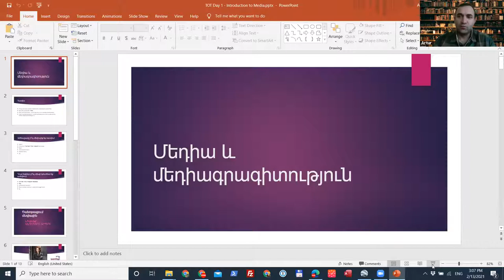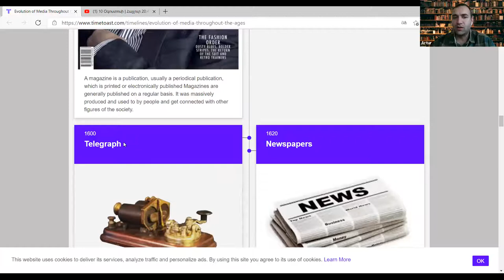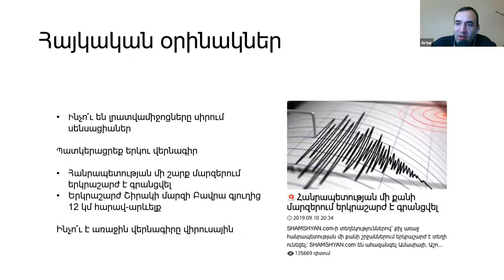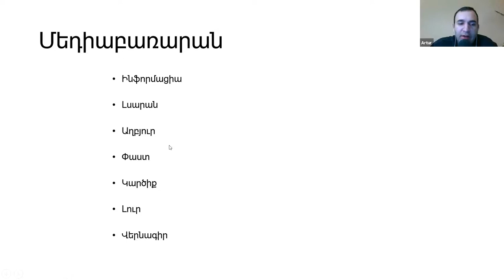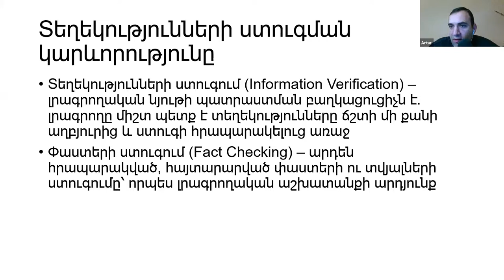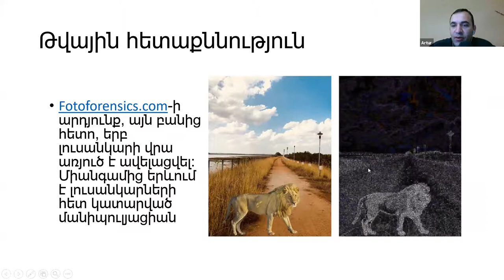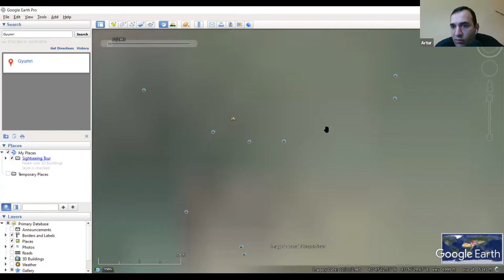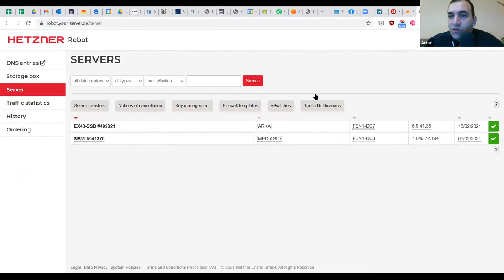Մեդիագրագիտություն. արշավ արդի լրատվական մանիպուլյացիաների դեմ. Արթուր Պապյան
«Ապատեղեկատվության վերլուծություն և փորձագիտական կարողությունների զարգացում» ծրագրի շրջանակում 2021 թ. փետրվարի 13-ին Բազմակողմանի տեղեկատվության ինստիտուտի տնօրեն Արթուր Պապյանը դասընթացի մասնակիցներին ծանոթացրեց մեդիա ոլորտում մանիպուլյացիաների եղանակներին և դրանք տարբերելու և մանիպուլյացիաներից խուսափելու մեթոդներին։

Երկրաշարժի պատճառով դասընթացն ընդհատվեց 24:27-ին և շարունակվեց ավելի ուշ, այդ պատճառով տեսագրությունը մոնտաժվել է։